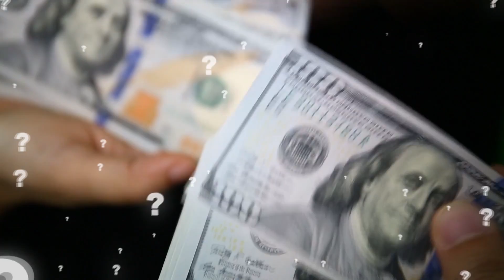Liberar 1,500,000 Globos Al Cielo Fue Una Pesima Idea - Balloonfest 86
Esta es la historia del Balloonfest '86, un evento con una buena intencion que termino con terribles resltados.